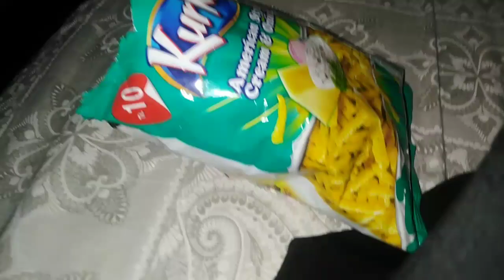নিজের মুখটাকে একটু ঘসামাজা করলাম 😁😁Bangladeshi Vlogger Hera Hafsa